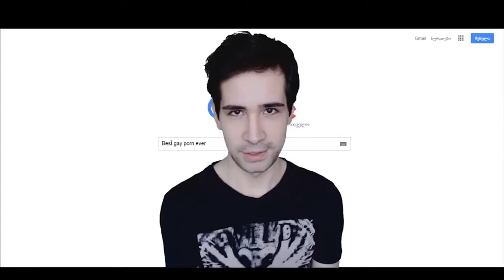kai kaci XDDDDDD